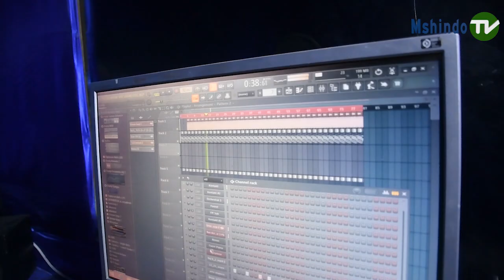EXCLUSIVE: PRODUCER MASTER / NIMEFANYA NA ASLAY /JAY MELODY / PRODUCER WA WIZ KID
Kwa Habari zaidi za Burudani /Michezo / Siasa / KiJamii na Utamaduni Usisite Kutembelea MSHINDO tv ONLINE -
Wasiliana Nasi Kupitia

Bunge bungeni Tanzania Uchumi wa buluu zanzibar